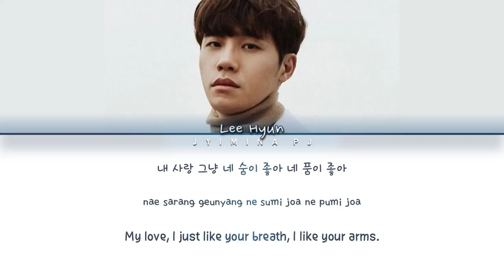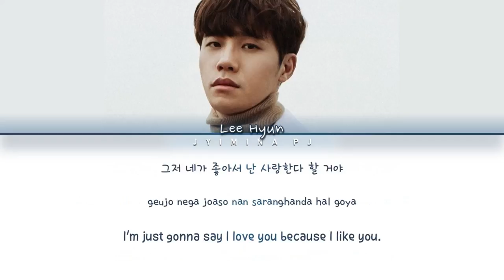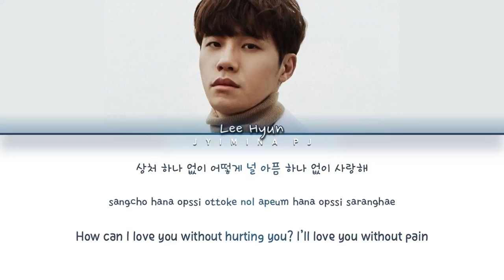Lee Hyun (이현) - 'Moon In The Ocean (바닷속의 달)' Lyrics (Color Coded_Han_Rom_Eng)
All rights deserved to Big Hit Music

» Artist: Lee Hyun
» Song ♫: Moon In The Ocean
» Album: X
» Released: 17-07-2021